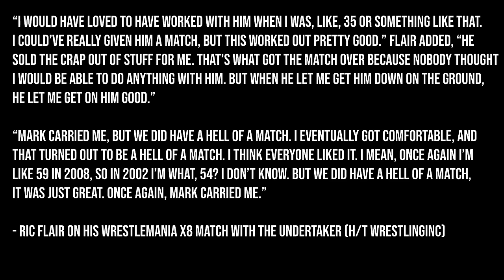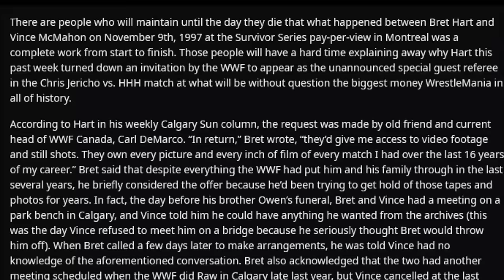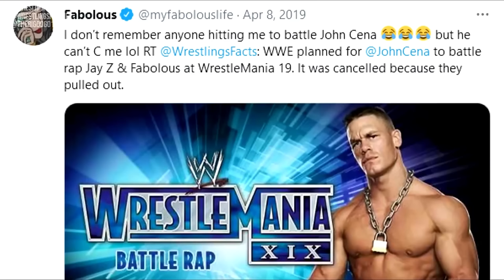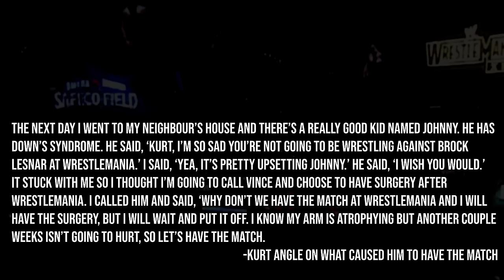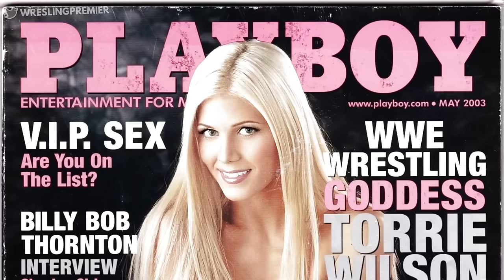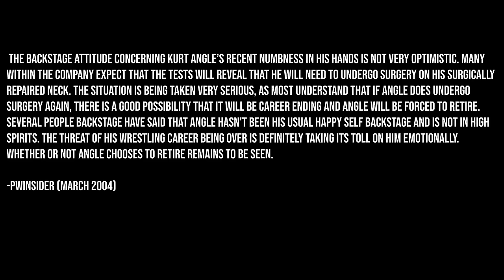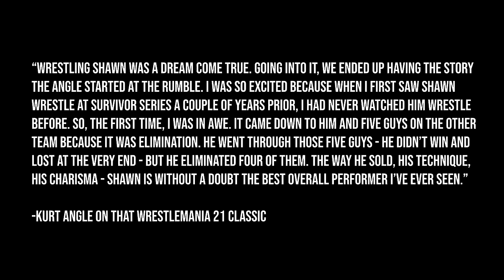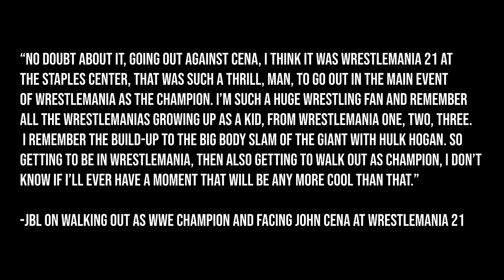WrestleMania 18-21 Reviews - Collection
/UCWv9cy9ydw9I3hS5nKbeKlQ